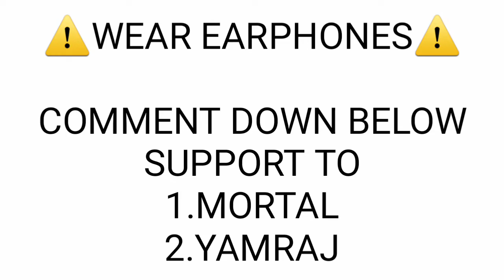Yamraj interview? || Mortal Answer to Yamraj|| Hacker or cheater || Controversy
PC SPEC'S

*Processor - Intel i3 3rd gen 3100

*Keyboard-LOGITECH WIRELESS

*Motherboard - ACER DDR3

*HEADSET - AMKETTE BOOM SOUND

*SSD - .

*WEBCAM - ZEBION

*MOUSE - ZEBION WIRELESS

Channel -Crown Gamer